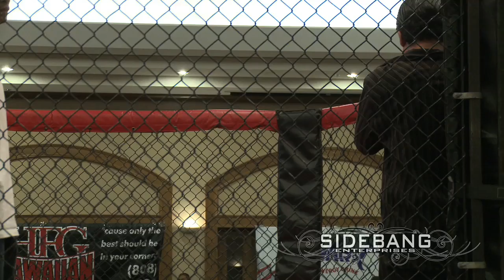808 Battleground: Dropping Jaws - Russell Doane vs. Jon Delos Reyes - 135lbs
SideBang Enterprises is on the scene of 808 Battleground's MMA Event: DROPPING JAWS at Waipahu Filcom Center.

Fighters: Russell Doane (808 Fight Factory) vs. Jon Delos Reyes (Countershot MMA Guam) go at it in the Bantamweight division (135 lbs.)